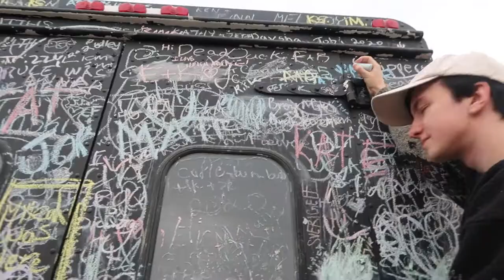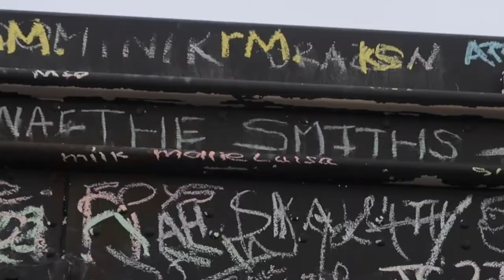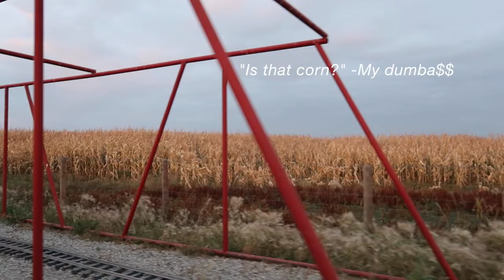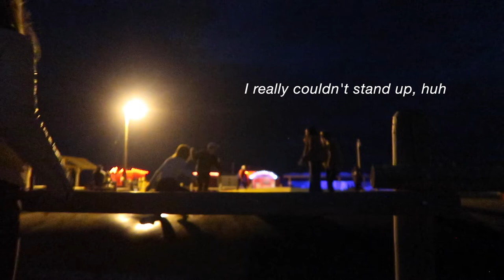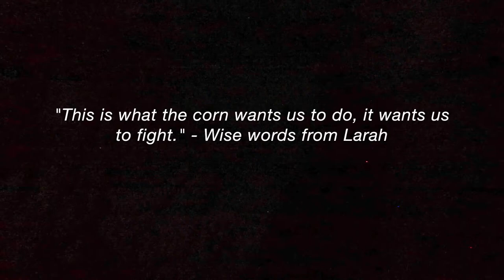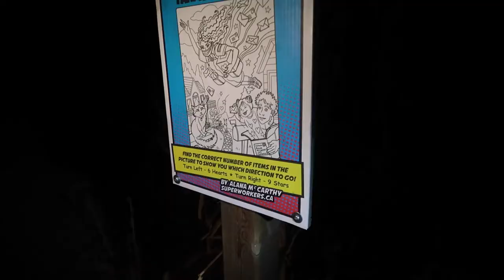Corn Maze Vlog 2020! 🌽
It's officially October so we headed down to our local corn maze for an evening of pumpkins, mini-donuts and getting lost in the dark! Let me know what your favourite part about the Fall season is and be sure to subscribe if you're new :)  (we had masks with us, but were instructed we didn't have to wear them as long as we maintained a distance between other parties)
                                                           xoxo Mollie Luisa

LET’S BE FRIENDS!:
+VSCO: @mollieluisa

FAQ’s:
Q: How old am I?
A: 18
Q: Where do I live?
A: Albera, Canada
Q: What kind of camera do I use?
A: Canon G7 Mark ii
Q: What editing software do I use?
A: iMovie
Q: When do I upload?
A: New videos *almost* every Thursday (and some Sundays!) :)